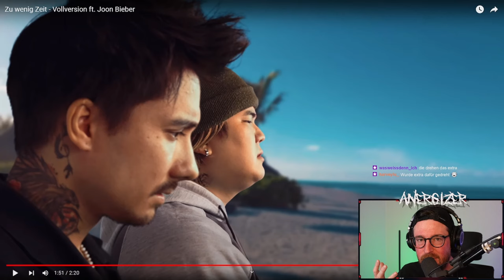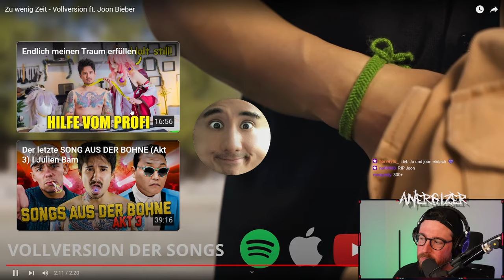Anergizer REAGIERT auf "Zu wenig Zeit - Vollversion ft. Joon Bieber" Julien Bam Reaction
Ich checke von  @julienbam Zu wenig Zeit - Vollversion ft. Joon Bieber

Posteule:
Auf Anfrage